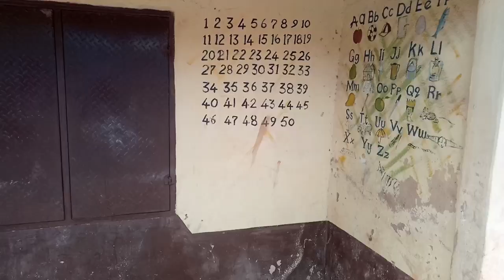Corona Lockdown hunger Palava Episode 1